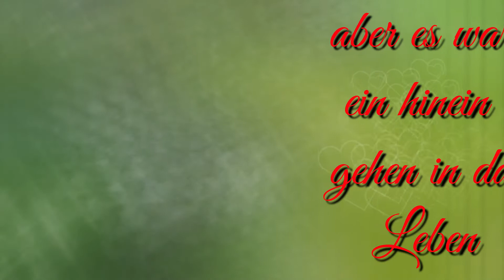Guten Morgen Gruß hinein in das Leben 🌞🌈🤗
Ich ging in die Natur - aber es war ein Hineingehen in das Leben. ein schöner Morgengruß für einen lieben Menschen 💕❣